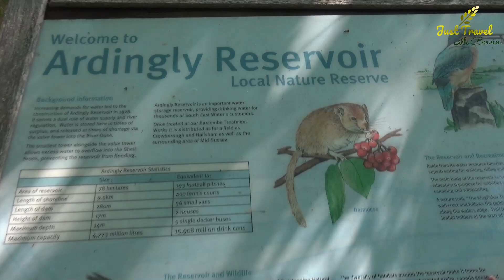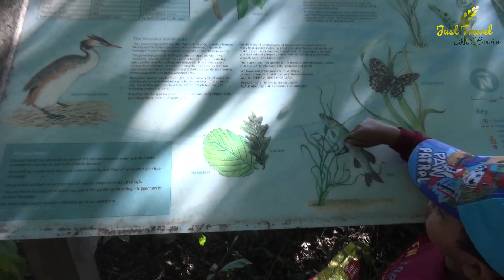ARDINGLY RESERVOIR 2020